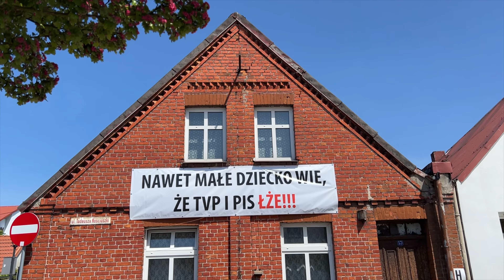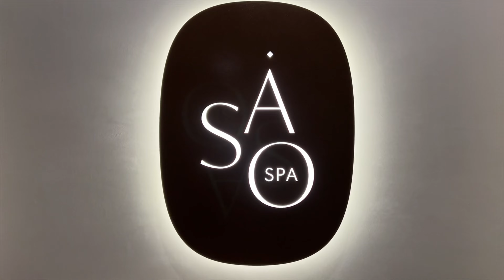🌟 ŁEBA! LATO NAD BAŁTYKIEM 🌊 WEEKEND Z PRZYJACIÓŁMI 🥂 POOL PARTY 🪼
Kochane!
Zapraszam nad polskie morze!
Spedzilismy cudowny cieply dlugi weekend w Łebie swietujac urodziny przyjaciela i cieszac sie zyciem! W zasadzie ten weekend soedzilismy praktycznie caly w Zamku Leba, bo u Baski tak cudownie, ze nie chce sie ruszac🤣
Jesli chcecie zobaczyc inne vlogi z Leby, w ktorych pokazuje miasto i okolice to zapraszam tu:

Calusy😘